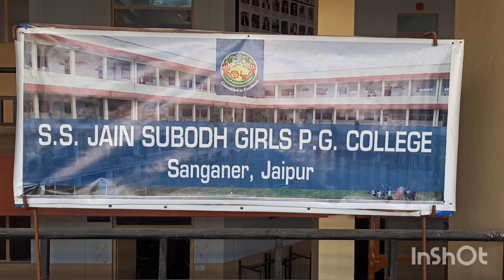ZUMBA YOGA SESSION 2023 ।। SUBODH SANGANER।।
एस. एस. जैन सुबोध गर्ल्स पी.जी.कॉलेज सांगानेर मे स्टूडेंट एडवाइजरी सेल एवं स्पोर्ट्स क्लब के तत्वावधान में विद्यार्थियों के शारीरिक एवं मानसिक विकास हेतु जुंबा एवं योगा सत्र का अयोजन 5 जनवरी को किया गया। आयोजित सत्र में जुंबा प्रशिक्षक कुमारी शिवी दफ्तरी द्वारा जुंबा,योगा एवम प्राणायाम के विभिन्न आसन बताये गए l प्राचार्य डॉ  रीटा जैन द्वारा विद्यार्थियों को योग  का महत्व बताया गया। कार्यक्रम का सफल संचालन डॉ. सीमा दफ्तरी द्वारा किया गया। समापन में कार्यक्रम अधिकारी मोनिका पुंडीर ने सभी व्याख्याताओं एवं छात्राओं का धन्यवाद दिया